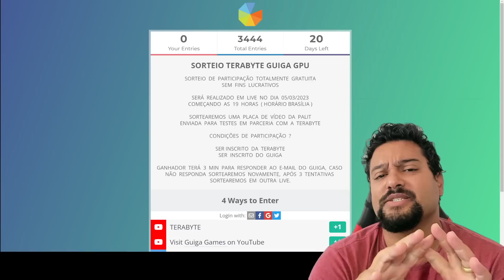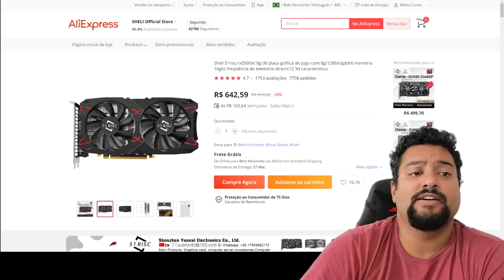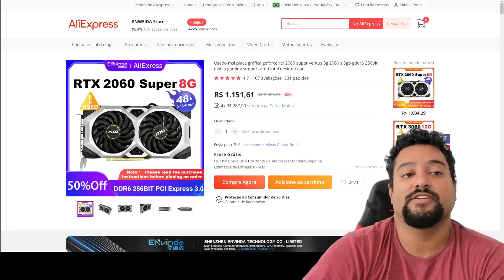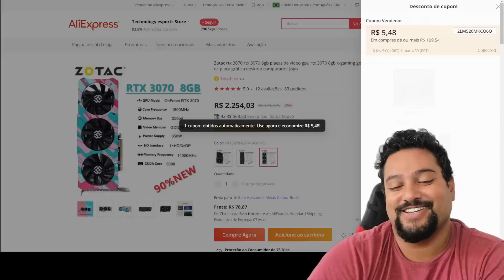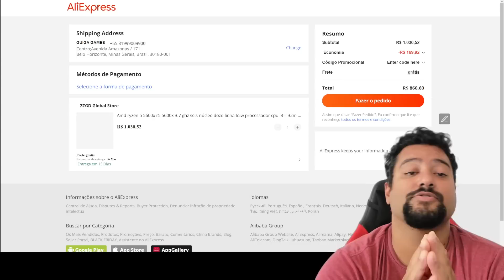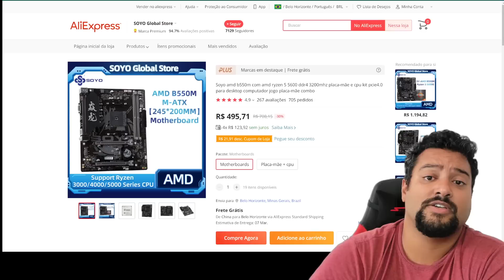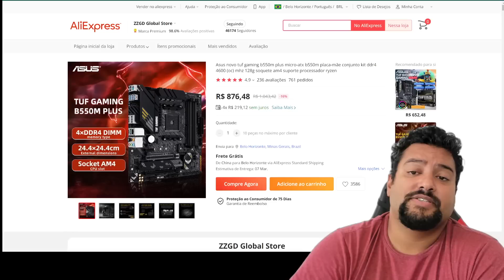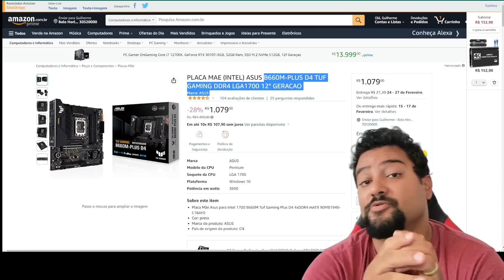CUPONS VÃO ACABAR ! CORREE SEGUNDONA TOP DEMAIS ! 30 MINUTOS DE PROMOÇÕES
00:00 - PROMOS EM TEMPO REAL : /
00:10 - SORTEIO GPU TERABYTE
00:39 - PLACA  DO  ALI  ?  TAXAÇÃO / GARANTIA / PROBLEMAS
02:28 - RX 580 8GB SP SJS : CUPOM FEBUP3
02:50 - RX 580 8GB SP LEXINDAR : CUPOM FEBUP3
03:21 - RX 5500XT 8GB SJS : CUPOM FebIC9
04:12 - RX 5500XT 8GB 51 RISC : CUPOM FebIC9
05:36 - COMPRO  RX  580  SP  OU  RX  5500XT  ?
06:42 - GTX 1660 SUPER BILLION : CUPOM FebIC9
07:14 - RX 5600XT 51 RISC : CUPOM FebIC9
08:24 - RTX 2060 SUPER MSI : CUPOM FebIC24
08:51 - RX 6600 51 RISC : CUPOM FebIC24
09:26 - COMPRO  RTX  2060  SUPER  OU  RX  6600  ?
10:12 - RX 5700XT ORIGINAL 51 RISC : CUPOM FebIC24
11:54 - RX 6600XT 51 RISC
12:12 - RTX 3070 ZOTAC : CUPOM FebIC24
12:52 - VALE  APENA  COMPRAR  CPU  NO  ALI  EXPRESS  ?
13:31 - RYZEN 9 5900X : CUPOM FebIC24
14:01 - RYZEN 7 5800X3D
15:09 - RYZEN 7 5800X : CUPOM FebIC24
15:31 - RYZEN 7 5700X : CUPOM FebIC14
16:18 - RYZEN 5 5600X : CUPOM FebIC14
16:50 - RYZEN 5 5600 : CUPOM FebIC9
17:35 - KIT UP RYZEN 5 5600 + B550
18:10 - RYZEN 5 5600G VEGA : CUPOM FebIC9
18:39 - RYZEN 5 5500 : CUPOM FebIC9
19:16 - A520 SOYO : CUPOM FEBUP3
19:52 - B550 SOYO : CUPOM FebIC9
20:41 - B550 AORUS ELITE
21:15 - B450 ASUS TUF PRO : CUPOM FebIC9
21:59 - ESSAS  PLACAS  MÃES  ESTÃO  ATUALIZADAS  ?
22:12 - B550 ASUS ME TUF WIFI : CUPOM FebIC14
23:03 - B550 ASUS M TUF WIFI II : CUPOM FebIC14
23:43 - B550 ASUS M TUF PLUS : CUPOM FebIC14
24:23 - SSD XRAYDISK : CUPOM FEBUP3
24:47 - MEMORIAS JAZER
25:07 - CONTROLE 8 BITDO
25:31 - INTEL I3 12100F : CUPOM FebIC9
26:10 - INTEL I5 12400F : CUPOM FebIC14
26:30 - INTEL I5 12600KF : CUPOM FebIC24
26:57 - INTEL I5 13600KF : CUPOM FebIC24
27:49 - H610 MSI
27:54 - B660 TUF ASUS
28:23 - RX 6650XT XFX
28:31 - RTX 2060 6GB ASUS
28:40 - CADEIRA TERABYTE VISION